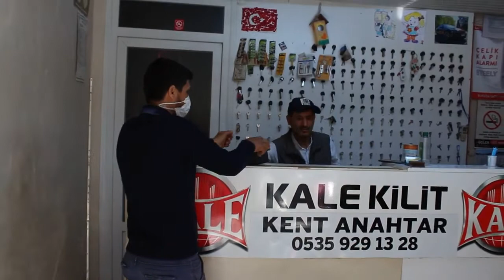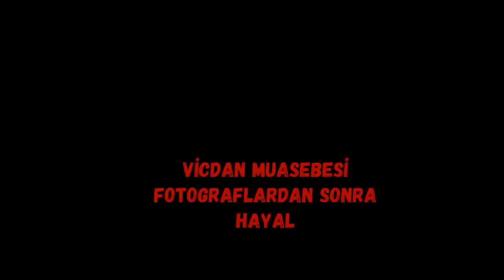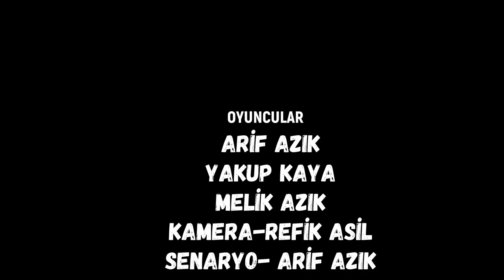VİCDANLI ÇİLİNGİR SKEÇ IYI SEYİRLER